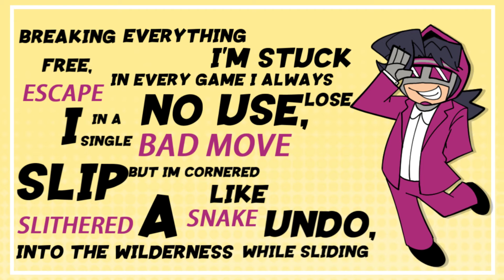Override / オーバーライド | Toontown Corporate Clash Animation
i love this song a lot